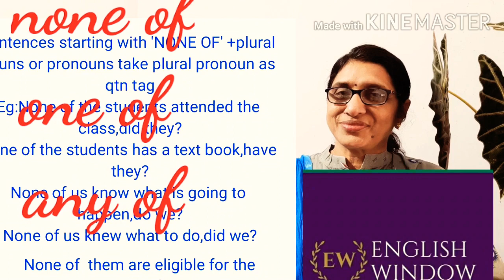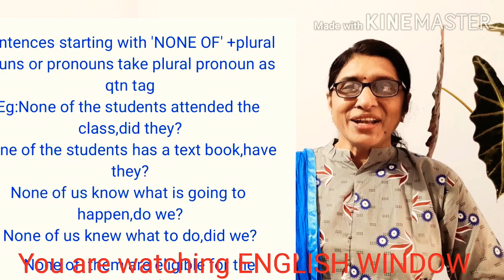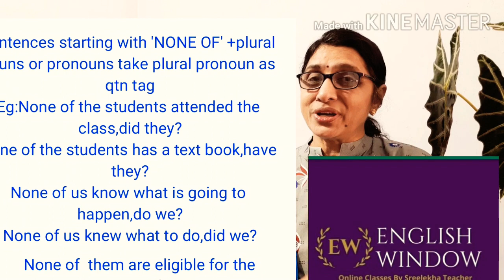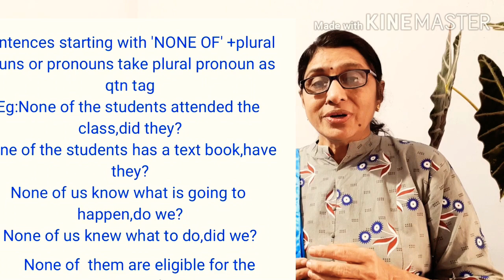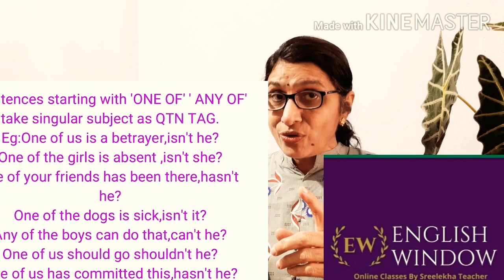IMP CLASS FOR COMPETITIVE EXAMS#ONE OF,NONE OF N ANY OF #QTN TAGS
Qtn TAGS Lesson 4 useful class for PSC EXAMS